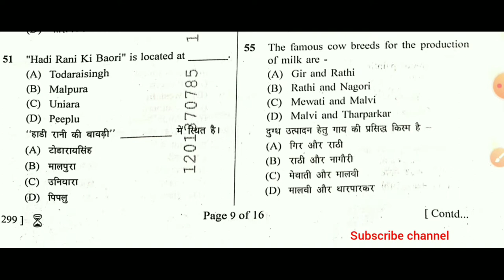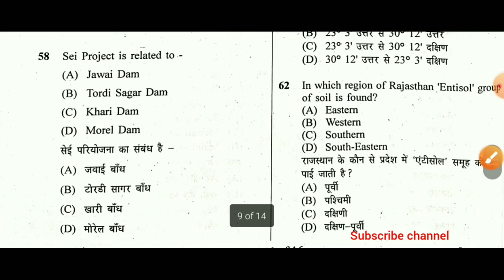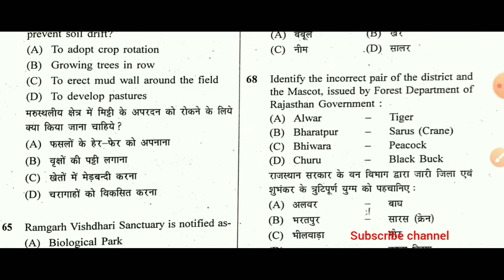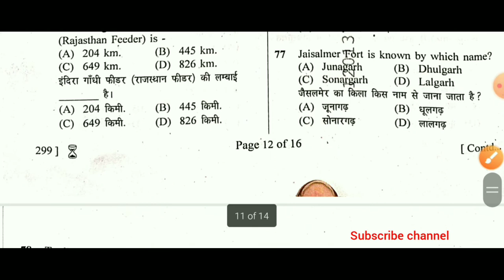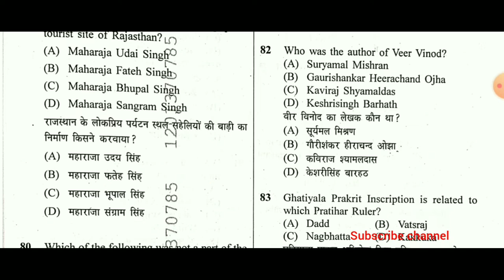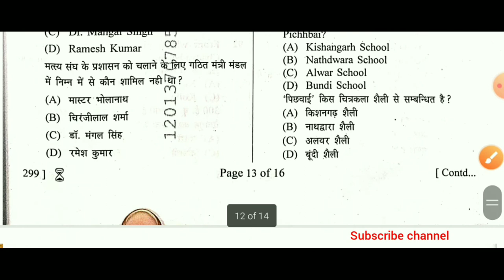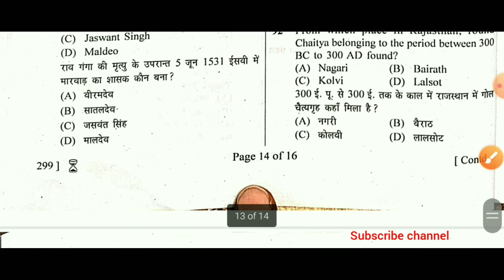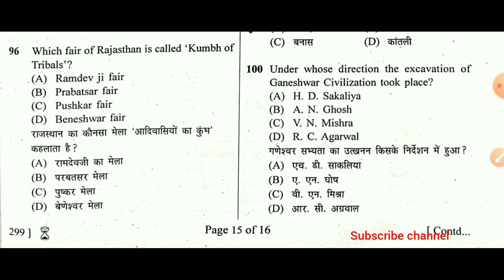Rajasthan Lab assistant paper/VDO mains/BSTC/women supervisor/Rajasthan All exam Gk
Rsmssb PYQ
Je civil paper
Rajasthan Gk/Gs
राजस्थान प्रश्नोत्तरी
patwar paper solution
LDC high court exam paper/ Rajasthan gk questions solution/ महत्वपूर्ण प्रश्नोत्तरी/ this video helpful for all competition exam
LDC paper
Vdo paper
All exam previous paper
Important Questions
Gk Questions
Paper 2022 / high court paper Questions discuss/ Ajay sir/ complet analysis gk LDC high court/
LDC paper
Vdo paper
Important Questions
computer teacher exam
rajasthan police exam
patwar paper solution
Rajasthan Gk/Gs
राजस्थान प्रश्नोत्तरी
group D
SMART study with Ajay sir
Rajasthan Gk/Gs
राजस्थान प्रश्नोत्तरी previous
paper solution
LDC high court exam paper/ Rajasthan gk questions solution